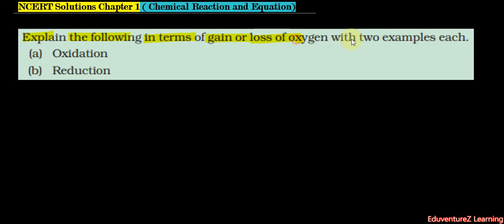Explain the following in terms of gain of oxygen with two examples each.(a) Oxidation(b) Reduction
Explain the following in terms of gain of oxygen with two examples each.
(a) Oxidation
(b) Reduction